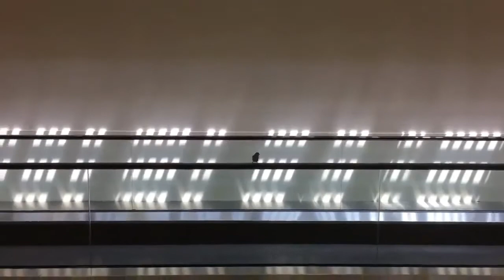Brave Fireman Fighting a Backdraft - Viral Video Compilation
Hello everyone, welcome to What’s Viral. Today, we’ve got some really interesting clips.
SO make sure to keep watching till the end.